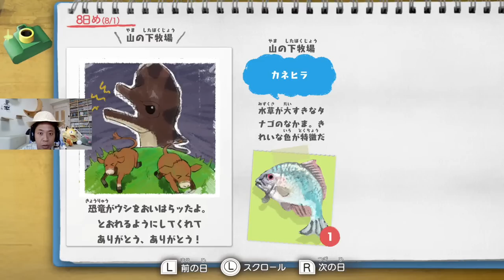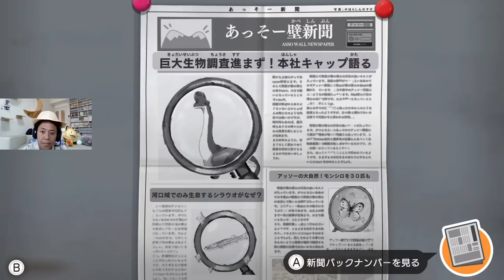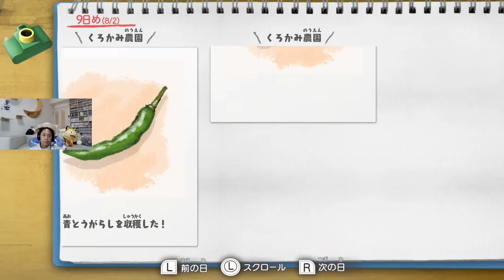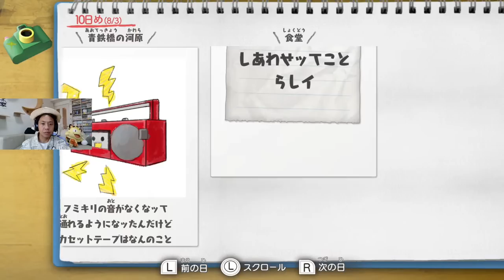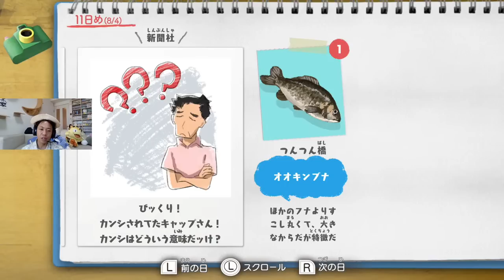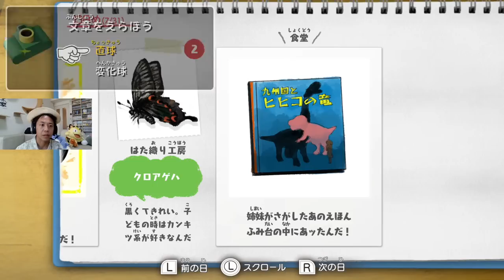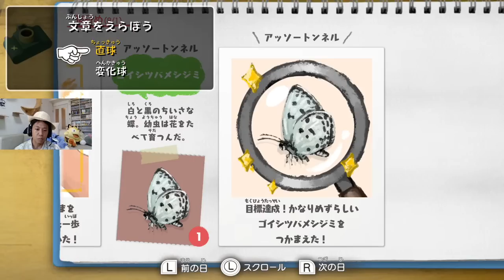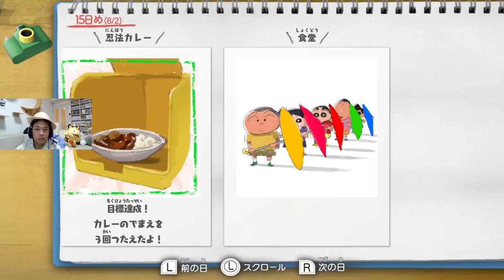＃3【クレヨンしんちゃん オラと博士の夏休み～おわらない七日間の旅】昼からガッツリ夏休み配信SP！！！ブリブリ～！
穏やかな心を持ちながら、激しい怒りによって目覚めた、超サンシャイン池崎。

世の中を、銀河系に生きるすべてのみんなを、明るく照らすためYouTube再始動！

絶叫系お笑い戦闘民族による、空前絶後・超絶怒涛のYouTubeチャンネルです！！

宜しくお願いしますしまぁあああああああーーーす！！！

★毎週 水曜・土曜 18:00超絶配信 予定

（サンシャイン池崎 超公式）